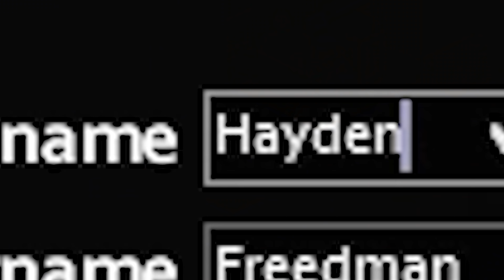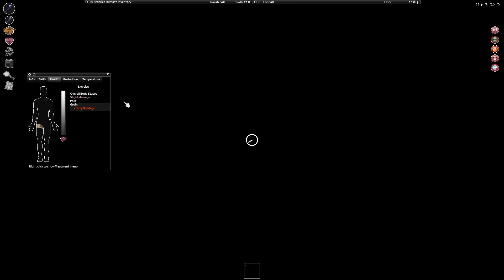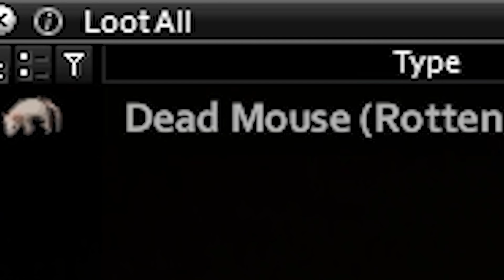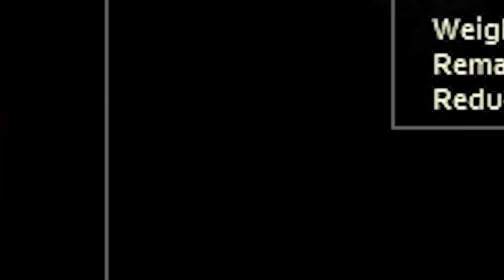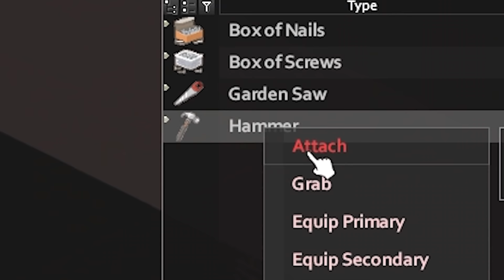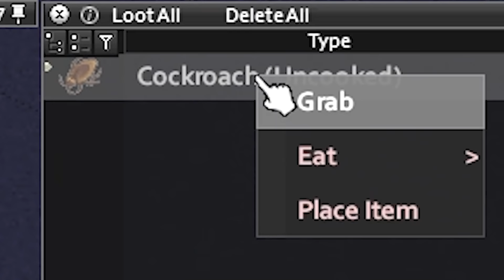Project Zomboid: The Worst Day Ever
Editors:
Kippesoep001

I simulated the Worst Day Ever in the Zombie Apocalypse